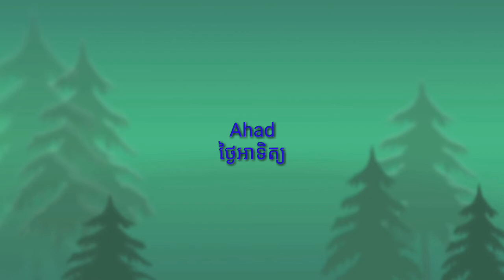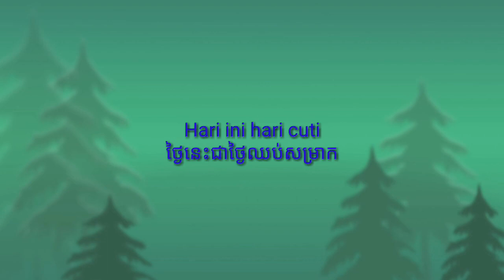រៀនភាសាម៉ាឡេស៊ី Learn Malaysia Language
មកយើងរៀនភាសាទាំងអសើគ្នាដើម្បីងាយស្រួលក្នុងការទំនាក់ទំនងគ្នា